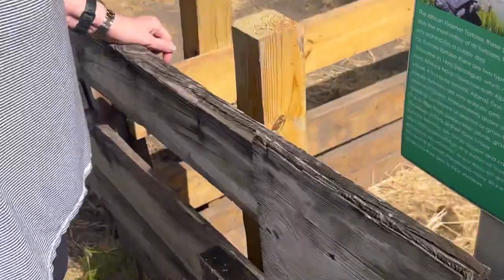The Ken H family tour of Sams Giant Tortoise Farm Meet & feed the Giant Tortoise up close & personal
I think that most people that take the Farm tour are pretty familiar with what it is,
These folks came by as a recommendation from another visitor.
They were amazed that such animals actually exists and that such a place was available where they could learn so much and interact with the animals.

Its a great tour video,  even for the folks who are regulars or Subscribers.
its interesting to see their reaction.